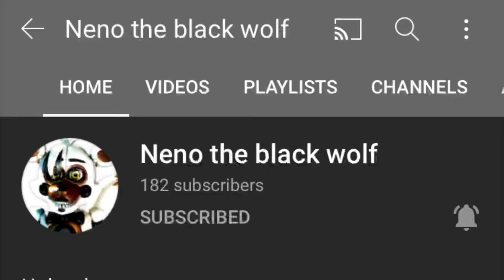Neno The Black Wolf Shout Out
:3 (i not a simp)